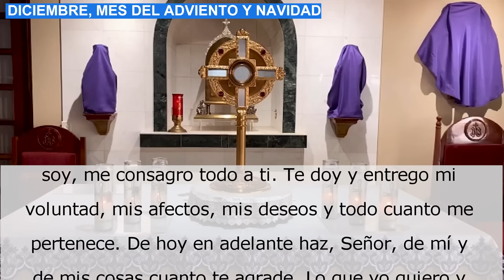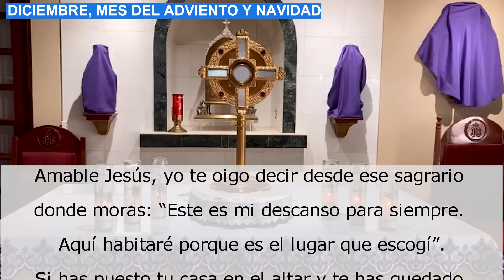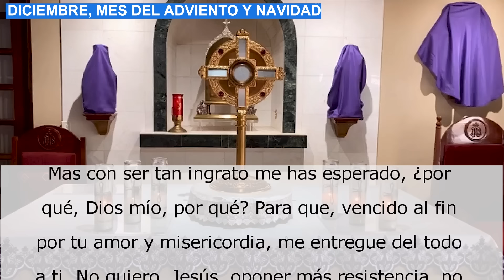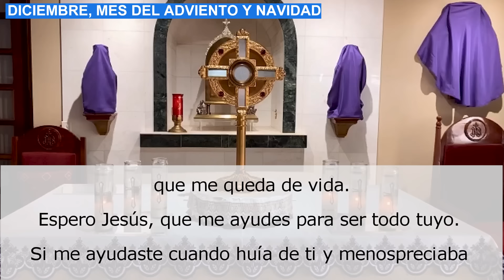ORACIÓN MILAGROSA SANTÍSIMO SACRAMENTO 14 DICIEMBRE IGLESIA CATOLICA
En momentos de dificultades es momento de acercarnos a Jesús en el Santísimo Sacramento. Unidos en oración y en adoración, hacemos 30 visitas al Santísimo con sus respectivas oraciones. Le pedimos por las intenciones de todos los que nos escriban, todos unidos como parte del Cuerpo de Cristo que somos.

NO TE PIERDAS LA: "ORACIÓN MILAGROSA SANTÍSIMO SACRAMENTO 27 ENERO 2025 IGLESIA CATOLICA"